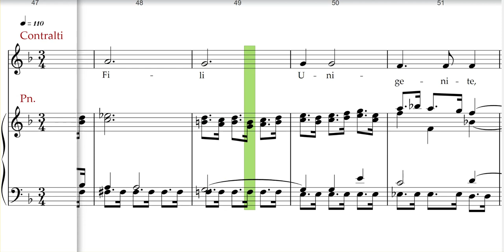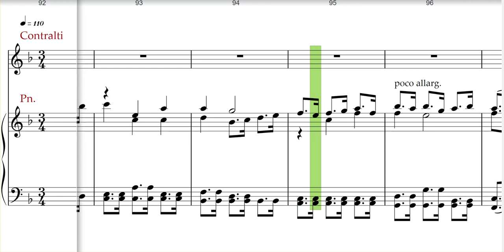Vivaldi Gloria, Domine fili, Alto